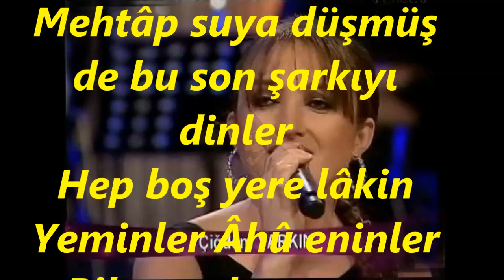Çiğdem YARKIN-Sazlar Kırılan Gönlümüzün Hüznüne İnler (HÜZZAM)R.G.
SOLİST:
*ÇİĞDEM YARKIN*
VİDEOYU YAPAN
*RECEP GAYRETLİ*
BESTE:  MELAHAT PARS
GÜFTE:  ORHAN RAHMİ GÖKÇE
USUL:  AKSAK
MAKAM:   HÜZZAM
Sazlar kırılan gönlümüzün hüznünü inler
Mehtâp suya düşmüş de bu son şarkıyı dinler
Hep boş yere lâkin Yeminler Âhû eninler
Bilmem bu yanan Rûhlar acep nerde serinler.